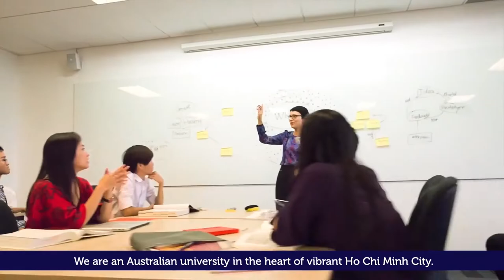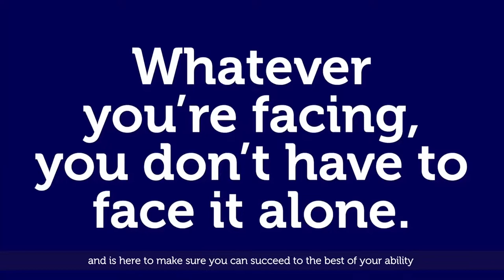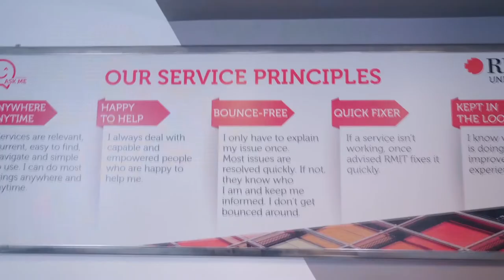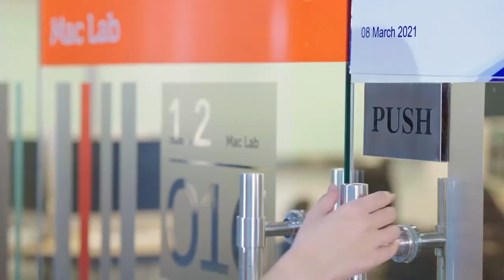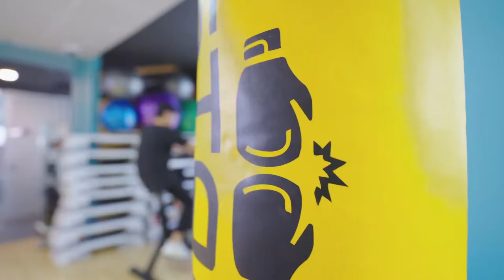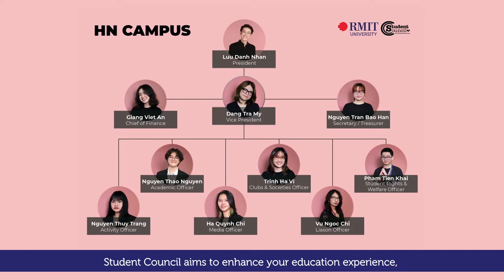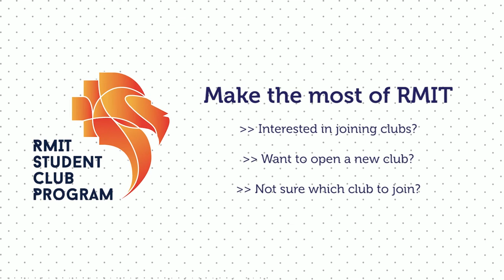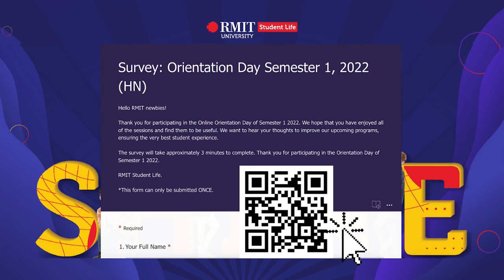RMIT Vietnam Hanoi campus - Orientation Semester 1, 2022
𝗪𝗲𝗹𝗰𝗼𝗺𝗲 𝘁𝗼 𝗥𝗠𝗜𝗧, 𝗻𝗲𝘄𝗯𝗶𝗲𝘀! Let’s tune in for the Orientation Day for Hanoi campus students.

Orientation Day of Semester 1, 2022 for Hanoi campus students (Monday 21 February afternoon) includes the following sessions:
➖ 0:00 Warm-up
➖ 4:00 Welcome Message from RMIT Vietnam
➖ 9:25 Welcome Performances
➖ 13:03 Welcome Message from the Head of Hanoi Campus
➖ 14:25 Virtual Campus Tour
➖ 25:47 Student Connect Introduction
➖ 28:37 Student Council Greetings
➖ 31:33 Senior Students Panel Discussion
➖ 46:22 Student Club Introduction
➖ 47:52   How2RMIT Workshop Overview and Survey

More information regarding the Orientation, the How2RMIT program and student life at RMIT University Vietnam can be found at:
➖ Newbie Hub for Hanoi campus students (Please log in with your RMIT account)
➖ And don’t forget to check your RMIT inbox for all the upcoming updates!

Let us know what you think about the Orientation session